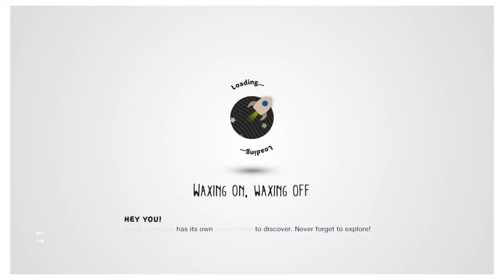The Funniest Clip ever